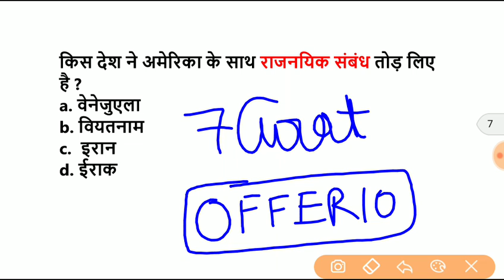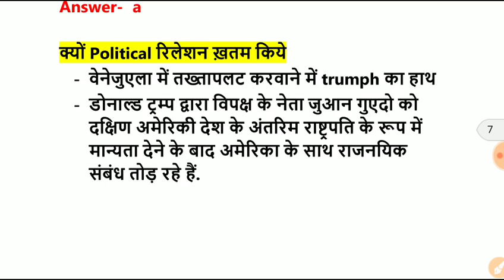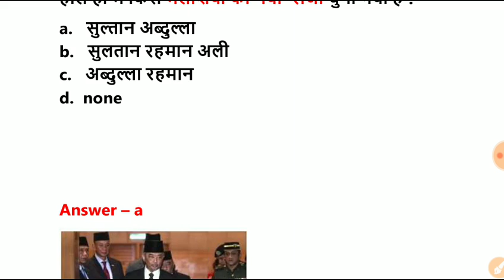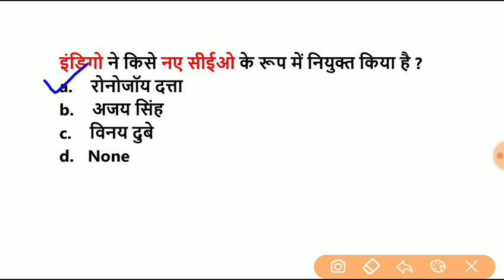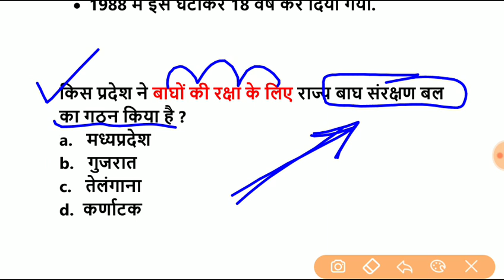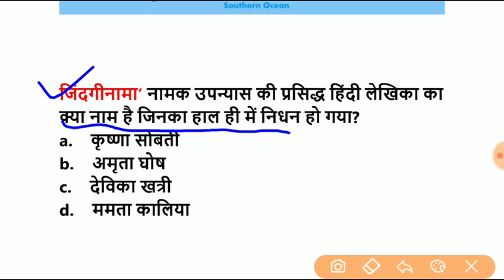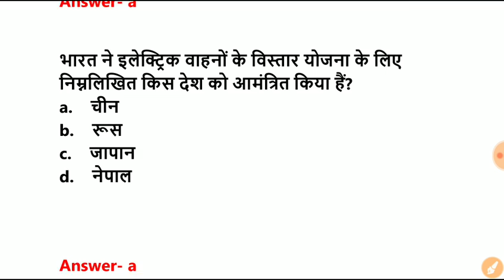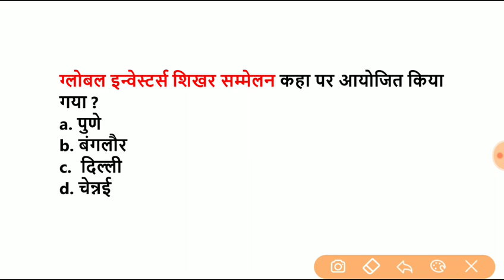January Current affairs,26 January Current affairs,daily current affairs,Current affairs in hindi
PDF खरीदते वक़्त आपको OFFER लेने के लिए
ये offer सिर्फ 2 दिन के लिए है जल्दी से जल्दी इसका फायदा उठाये ।